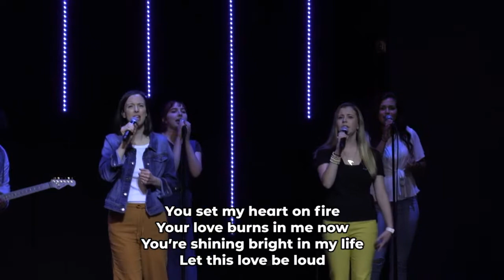Worship from May 2, 2021 - Family Life Church Lafayette LA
May 2, 2021 - Sunday Service Worship